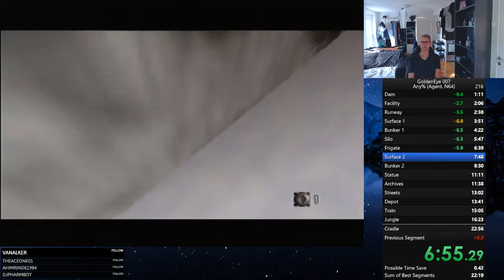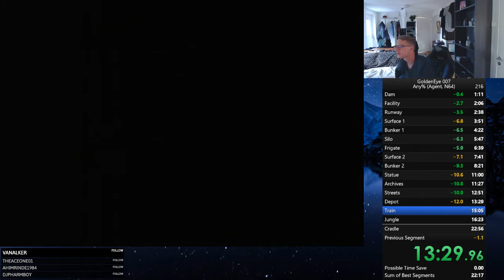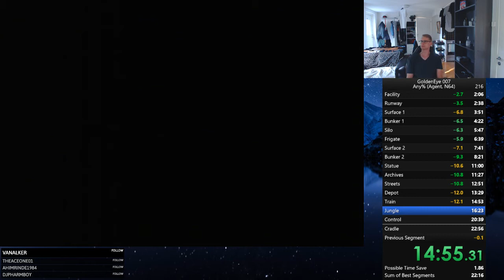GoldenEye 007 Any% in [22:23] by Timtamz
Achieved on 9th of July.

Solid run except frigate 42 and some minor stuff here and there.

dam 54

fac 47

runway 23

s1 104

b1 21

silo 114

frig 42

s2 55

b2 31

stat 231 (best FR)

arch 18

streets 116

depot 28 (Slow trainshot)

train 116

jung 58

control 405

cavs 106

cradle 40